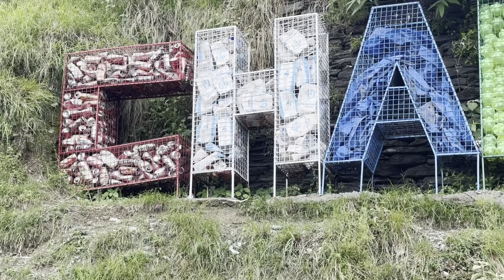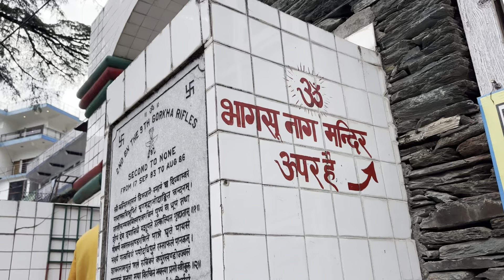Mcleodganj | baksunag waterfall 🚿ਪਾਣੀ ਆਲਾ ਝਰਨਾ | ps dhadwal | EP- 58